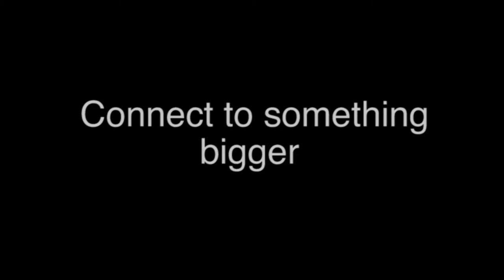San Antonio Mayor Julian Castro on NOWCastSA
Ever wonder what democracy really means?
In this video, San Antonio Mayor Julian Castro explains how NOWCastSA democratizes what goes on in our community by being there to chronicle it.
The background music is Little Tomcat by Josh Woodward,
Add your thoughts about the importance of democracy in the area below.
And please consider donating to the nonprofit news organization NOWCastSA to keep this important work going